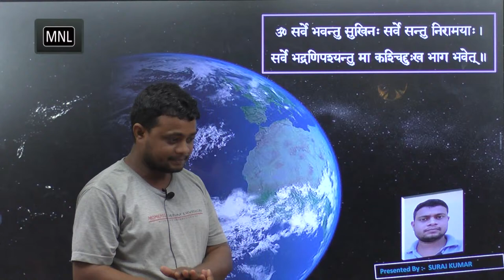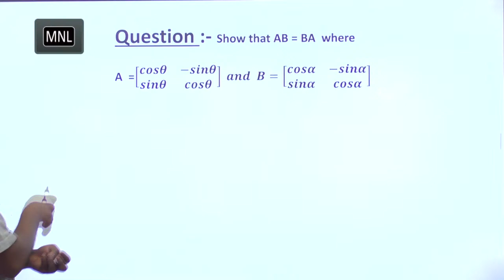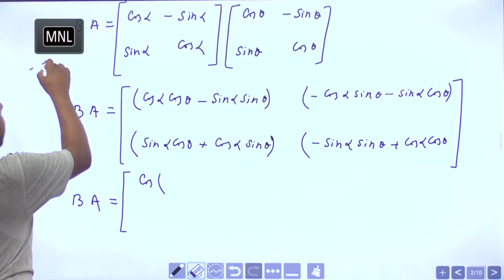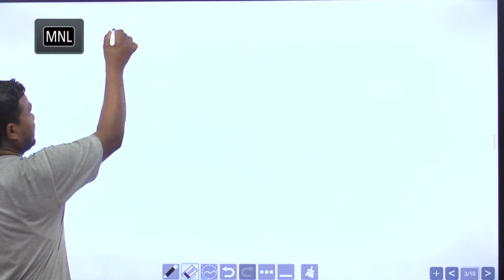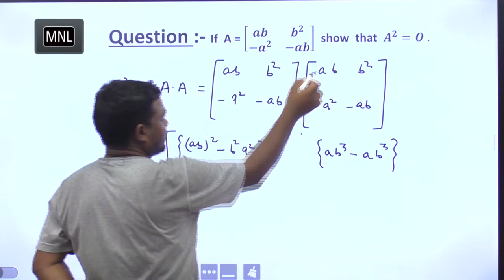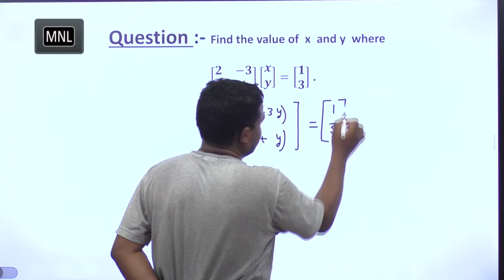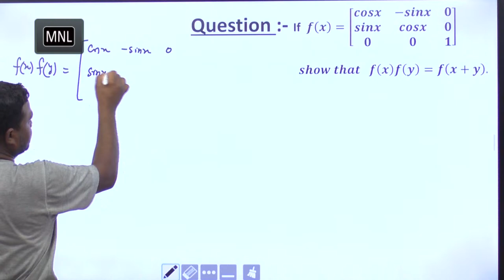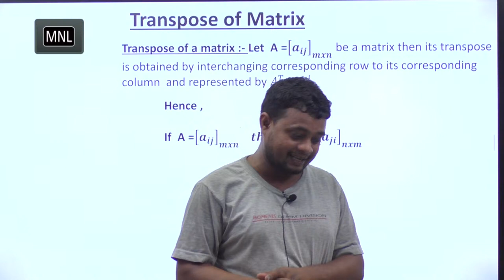12 math Matrix 3rd lecture by Suraj kumar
12 math  Matrix 3rd lecture by Suraj kumar